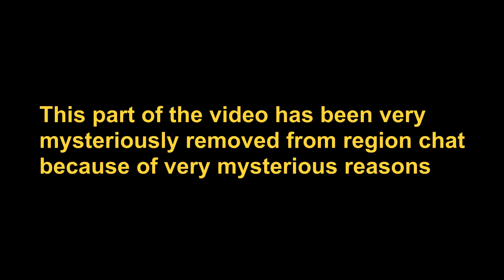[Archived] If Warframe was Star Warsframe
[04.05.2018] A meme from a less civilized age. I suppose. Imagine: in 2018, we used to get really upset about the notorious Nezha region chat thing. How little did we know of what the future would hold. Not sure what would we do if we did know: whether we'd be less or more angry in comparison.